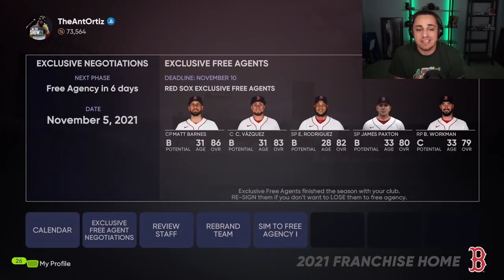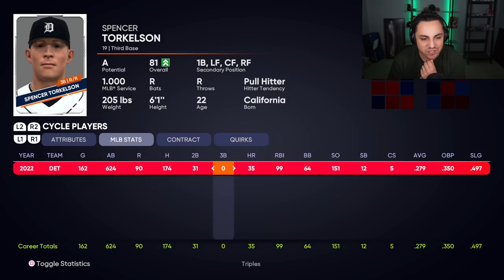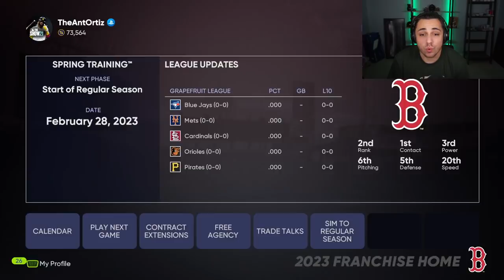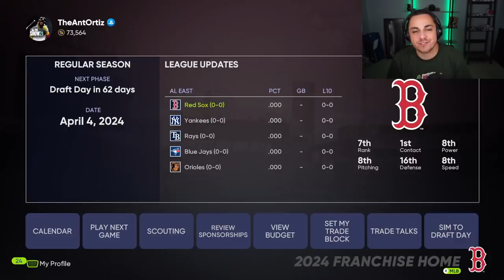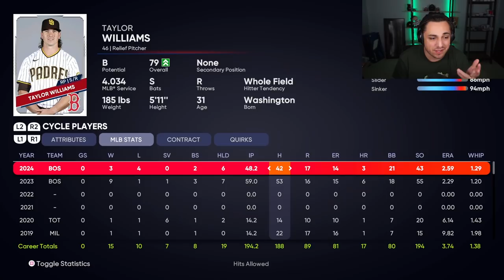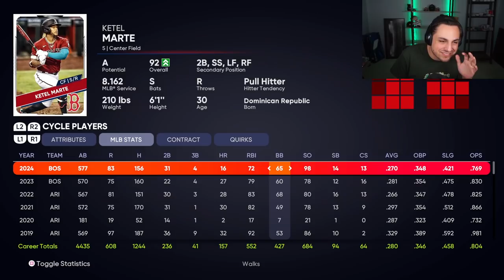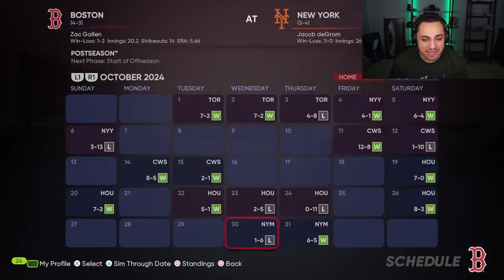BOSTON RED SOX MARCELO MAYER REBUILD in MLB the Show 21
MARCELO MAYER & JARREN DURRAN REBUILD